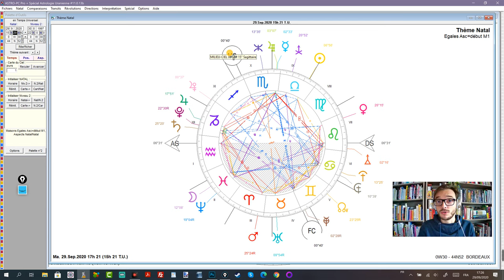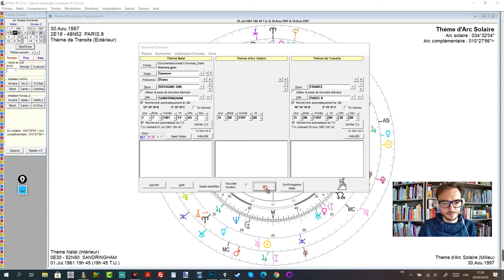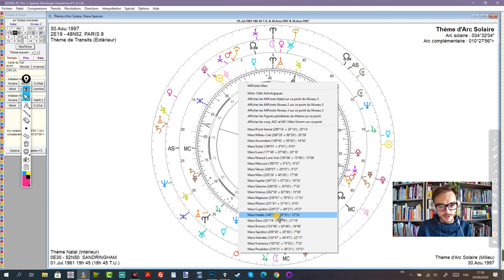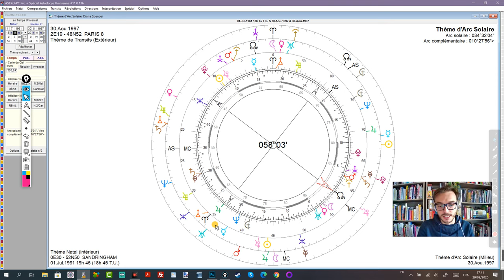🌓 [ASTROLOGIE URANIENNE] L'Heure de Naissance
En Astrologie Uranienne, avoir une heure de naissance précise à la minute près est CAPITALE. Or, je constate que les raisons n'en sont pas nécessairement toujours expliquées.

Voici donc un exemple du "pourquoi" où l'on va parler de roue, de points et planètes, de Lady Diana et de moi rentrant prochainement chez les inspecteurs de police.

BISOUS BORDEL !

PS : le "21 minutes quand même, pff" était volontairement énoncé avant d'avoir cliqué sur Stop, je précise :D